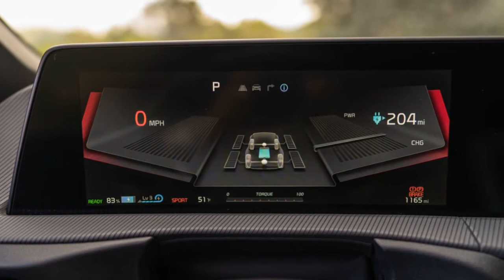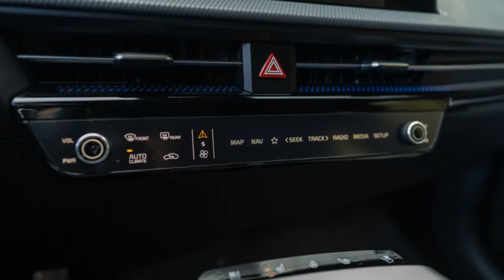2022 Kia EV6 GT-Line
2022 Kia EV6 First Drive Review: Simply the Best
With its class-topping balance of performance, range and features, Kia's first dedicated EV may be the best model the automaker has ever made.

The all-electric 2022 Kia EV6 is finally here and the first examples will be hitting dealerships about the same time as the Korean automaker's big Super Bowl LVI ad airs. The battery-electric crossover SUV is based on the same Electric Global Modular Platform as the Hyundai Ioniq 5 and Genesis GV60 but rolls out with a slightly different approach to performance and its own unique aesthetic. All told, this model is a huge step forward for Kia -- the company's engineers and designers have put their best foot all the way forward with this one...